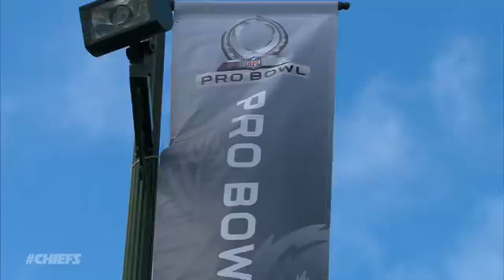Pro Bowl Diary - Derrick Johnson